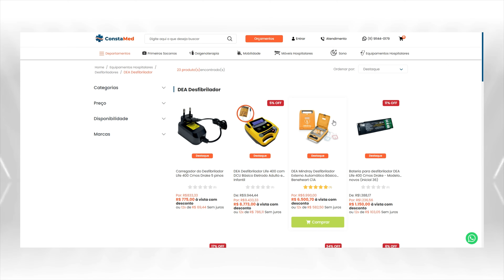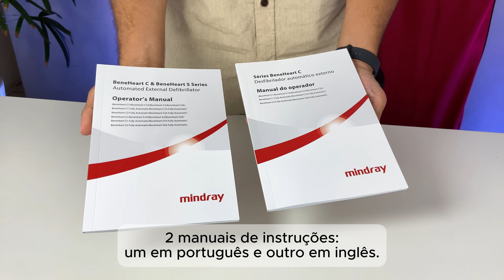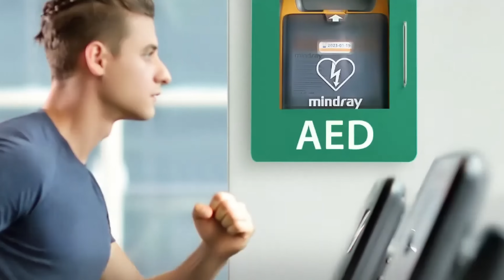DEA Mindray - Resenha do Desfibrilador para RCP | ConstaMed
🌟 REVIEW COMPLETA DO DEA MINDRAY: TECNOLOGIA E EFICIÊNCIA EM SALVAR VIDAS! ⚡

Neste vídeo, o enfermeiro André (COREN 492.932) apresenta uma análise completa do Desfibrilador Externo Automático (DEA) da Mindray, abordando tudo que você precisa saber antes de adquirir esse equipamento essencial para emergências médicas.

🔑 Destaques do vídeo:
✔️ Unboxing detalhado
✔️ Explicação técnica e prática sobre como o DEA Mindray funciona
✔️ Pontos positivos e pontos negativos
✔️ Características principais que diferenciam o DEA

📖 Acompanhe cada capítulo do nosso vídeo! 🔍
00:00 Introdução
00:38 Apresentação do DEA Mindray
01:20 Unboxing detalhado
01:35 Mostrando o equipamento
02:17 O DEA é fácil de usar!
02:48 Tecnologias QShock
03:15 Informações sobre o aparelho
03:40 A bateria do DEA Mindray BeneHearth C1A
04:28 Encerramento

🔧 Ideal para clínicas, hospitais, espaços públicos e qualquer ambiente onde a prevenção de paradas cardíacas é prioridade.

📲 Conecte-se conosco!